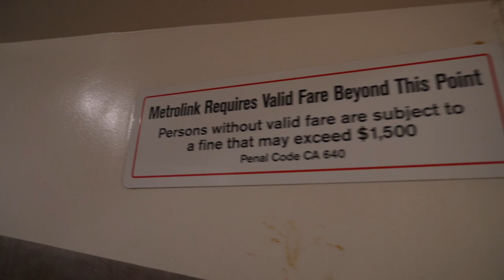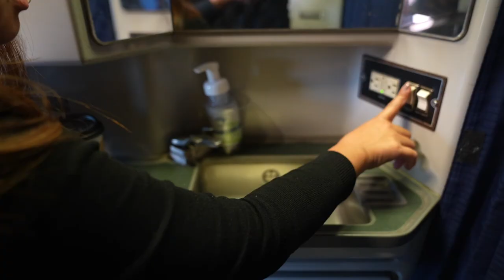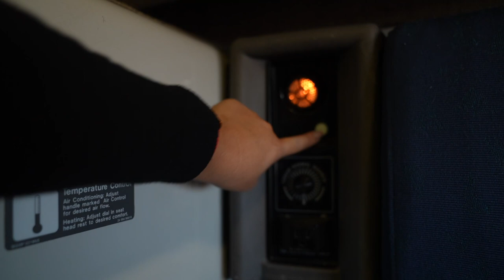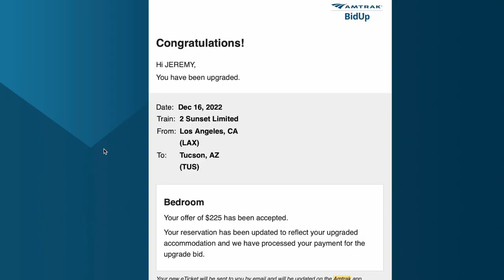Amtrak Train Bedroom Suite Tour on the Sunset Limited | LA to Tucson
We took an Amtrak Train from LA to Tucson.  We got an email that said we can bid on a upgrade from our coach seats to a Bedroom Suite on the Sunset Limited.

CAMERA GEAR

SUPPORT US

00:00 Union Station
00:19 Metropolitan Lounge
00:53 Breakfast
01:25 Bedroom Tour